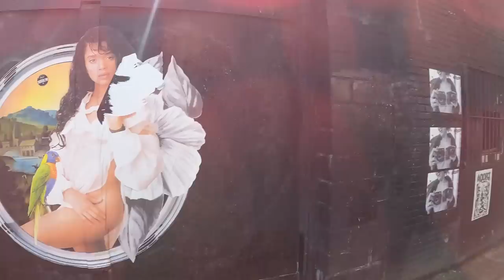What Are People Wearing in New York? (Fashion Trends 2023 NYC Casual Summer Outfits)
What are people wearing in New York? Explore the fashion trends 2023 has to offer and learn what's hot! From nyc street style to casual summer outfits, we've got you covered. We take a look at the coolest street fashion and hottest colors that are sure to be awesome in the coming year.

Join me in the 56th episode of What Are People Wearing as we take a look at the 2023 street fashion of New York City for 2023. I'll be covering streetwear outfits 2023 that are sure to be awesome for summer 2023 fashion, as well as the latest 2023 streetwear brands that are shining in the fashion industry. We'll be exploring the nyc fashion capital neighborhood of Soho including Prince Street, Canal Street, Mercer Street, plus Brooklyn's Bushwick neighborhood to get a glimpse of what millennial styles, gen z fashion, and learn more about what people are wearing. We'll also be checking out the 2023 streetwear design styles that are always worth checking out. This episode will be perfect for summer fashion 2023, featuring the latest Streetwear 2023 Womens fashion trends and the freshest Soho nyc street style. Don't miss out on all the post-looks from New York Fashion Week 2023 and the fashion trends 2023 summer has to offer from NYC as they show off their style!

0:00 Intro
0:08 Stephanie
1:24 Hunter
1:55 Nina Tiari (@ninatiari)
2:51 Lisa Bonet Mural (Zoe Kravitz’s Mom)
3:01 Salome
4:40 Sachi さち Sato (sachisatoworld) & Hana (hanasynbou_)
7:03 Greenpoint Street Art Style
7:14 Kristen (@ xtracute.shop) & Andreas (DJ Clone)
8:54 Errol (@ creates__ )
9:57 Chrissy
11:04 Aya & Hennessey
13:21 Lori
14:48 Meredith
16:07 Adam O.
17:25 Tara & Trix
18:14 Shy / Shai
18:58 Brian
19:50 Kai
20:43 Anisa Al-Musawwir (@ aneesastrings)
21:28 Jalen
22:04 Jenny
23:03 Anden Scudder (@ andenscudder)
23:58 Williamsburg Street Park
24:09 Maria (Mafe)
25:08 Let
26:12 Coco
27:12 French Lady (Adieu)
28:44 wendellcole & Blossom
30:40 Jack & Charlie
32:33 Six (LJ)
34:23 Dan Curtis
35:32 Emily
36:50 joekfox
37:43 Kat & Molly
39:35 Jun
40:24 L & Martha
43:03 Outro